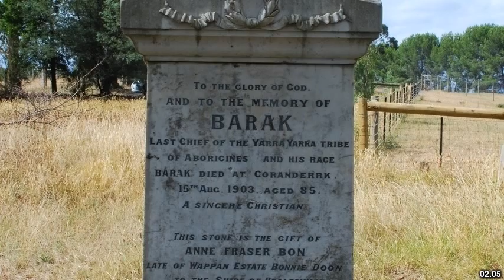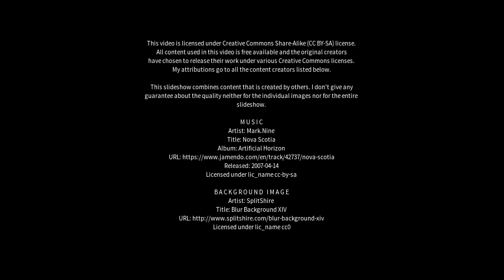Best places to visit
Best places to visit - Framlingham (United Kingdom) Best places to visit - Slideshows from all over the world - City trips, nature pictures, etc.